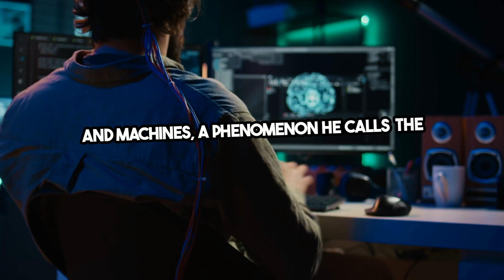The Singularity is Nearer: Humanity Transformed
In this video, we explore Ray Kurzweil's visionary book, "The Singularity is Nearer." Building on his 2005 bestseller "The Singularity is Near," Kurzweil provides an updated, expansive, and hopeful guide to a future where artificial intelligence and human intelligence converge.

Kurzweil predicts that by 2029, AI will achieve human-level intelligence, and by 2045, we will witness the merging of humans and machines, a phenomenon he calls the Singularity. This groundbreaking transformation promises to reverse aging, eradicate pollution, solve global hunger, and create unparalleled wealth through nanotechnology.

Despite potential ethical and societal challenges, Kurzweil emphasizes the profound benefits of these advancements. Learn about the potential impact on employment, privacy, and the ethical considerations of advanced technologies. Kurzweil's track record of accurate predictions and his detailed roadmap offer a hopeful perspective on the possibilities that lie ahead.

Key Points:
1. Prediction of human-level AI by 2029
2. Merging of humans and machines by 2045
3. Reversing aging, eradicating pollution, and solving global hunger
4. Ethical and societal challenges
5. A hopeful perspective on the future